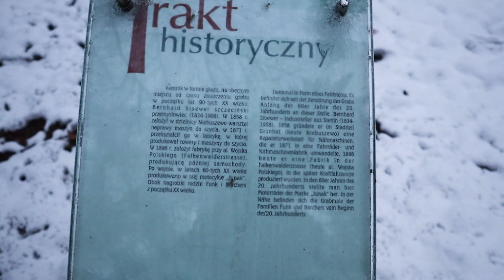Pomorze Zachodnie - odkryj to, co nieodkryte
Województwo Zachodniopomorskie - wybraliśmy się do Pomorza Zachodniego i przygotowaliśmy dla Was szereg atrakcji, ciekawych miejsc, a zarazem gotowiec na wycieczkę - na rowerze, pieszo, czy samochodem. Wszystko dozwolone! Zabierz ze sobą dziecięcą ciekawość i ducha przygody!

Spróbujmy razem odkryć tajemnice województwa Zachodniopomorskiego!

Przed Tobą film, w którym w loverowy sposób pokażemy województwo Zachodniopomorskie widziane z naszej perspektywy. Będzie tajemniczo - Kamienne Kręgi pod Grzybnicą i Krzywy Las pod Gryfinem to tylko część, tego co przygotowaliśmy. Wybierzemy się na krótką wycieczkę rowerową po Szczecinie, który zachwyci nas nocą - dźwigozaury robią robotę! Spróbujemy Cię zaskoczyć i udowodnimy, że żubry to nie tylko Puszcza Białowieska!

Film konkursowy w ramach V Turystycznych Mistrzostw Vlogerów
- Będzie nam przemiło, gdy oddasz na nas swój głos na dole poniższej strony

00:00-00:29 - Wstęp do przygody
00:30-03:04 Kamienne Kręgi pod Grzybnicą
03:05-05:12 Latarnia morska w Gąskach
05:13-08:01 Szczecin nocą
08:02-10:08 Rowerem po Szczecinie
10:09-11:21 Nowe Warpno
11:22-16:22 Krzywy Las
16:23-17:23 Cmentarz Centralny
17:24-21:54 Dzikie Żubry i Dzika Zagroda
21:55-24:02 Miasto Widmo Kłomino
24:03-25:57 Zakończenie przygody

Film powstał w ramach płatnej współpracy z Polską Organizacją Turystyczną i  V Turystycznych Mistrzostw Vlogerów ze wsparciem Zachodniopomorskiej Regionalnej Organizacji Turystycznej.